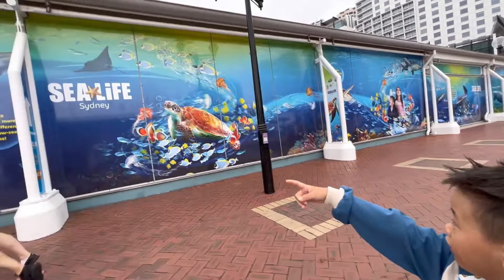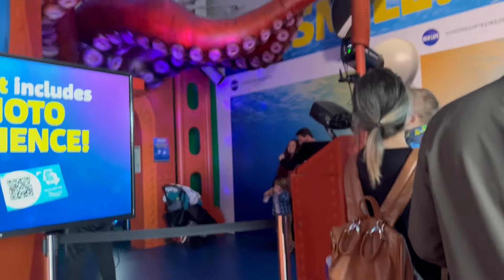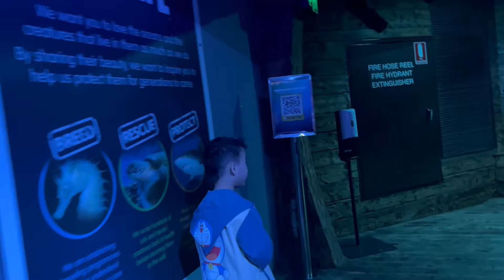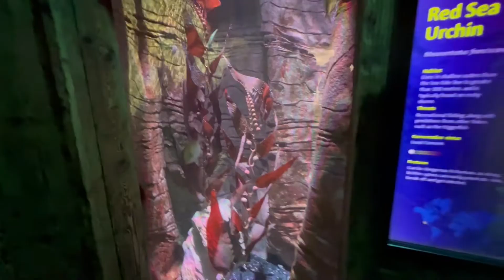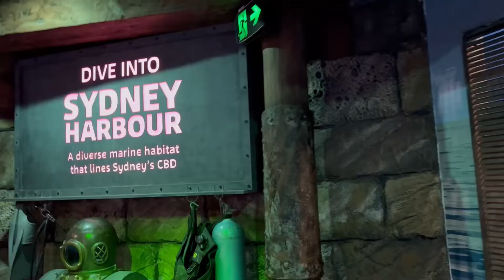SEA LIFE Sydney Aquarium| AUSTRALIA 🇦🇺